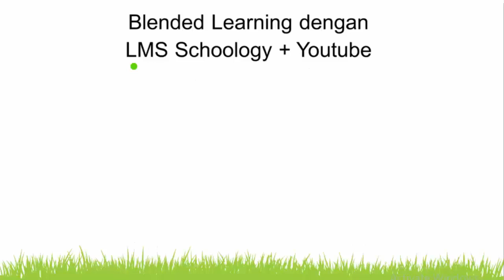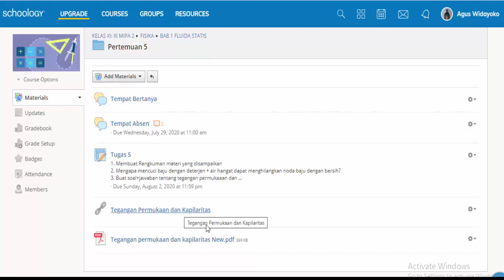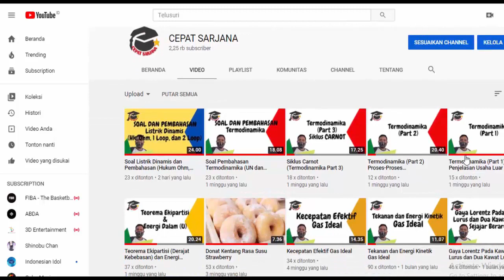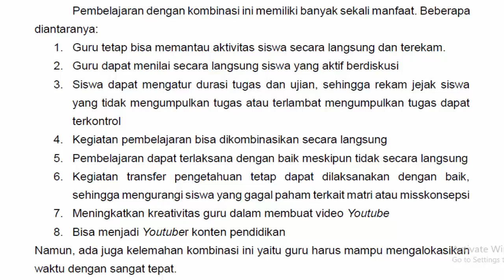Blended Learning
Pembelajaran sains dalam hal ini fisika merupakan pembelajaran yang dianggap susah oleh sebagian besar siswa. Sehingga, dalam proses pembelajarannya kehadiran dan peranan guru secara langsung sangat penting untuk mencapai ketuntasan belajar. Sesuai dengan hakikatnya, hakikat pembelajaran sains menekankan pada proses dan produk. Proses pembelajaran merupakan hal yang harus diperhatikan supaya tidak terjadi kesalahan konsep dalam belajar fisika. Proses pembelajaran fisika yang baik akan membantu siswa memahami konsep dengan baik, sehingga mampu memecahkan masalah dengan baik pula. Hirarki pembelajaran fisika adalah produk pembelajaran yang dihasilkan dapat mengaplikasikan apa yang sedang dipelajari untuk menyelesaikan masalah dalam kehidupan sehari-hari.

Penulis menggunakan LMS Schoology sebagai pengontrol kegiatan pembelajaran fisika yang dilakukan. Segala administrasi bisa dilakukan melalui schoology, seperti presensi, pengumpulan tugas, ulangan harian, dan kegiatan diskusi. Keuntungan menggunakan schoology  adalah segala aktivitas administrasi selama pembelajaran bisa terekam dengan baik. Sedangkan kegiatan transfer pengetahuan dilakukan dengan menggunakan Youtube. Berikut merupakan contoh penerapan Blended Learning kombinasi LMS Schoology dengan Youtube pada pembelajaran fisika materi fluida statis terkait tegangan permukaan menggunakan PBL (Problem Based Learning).